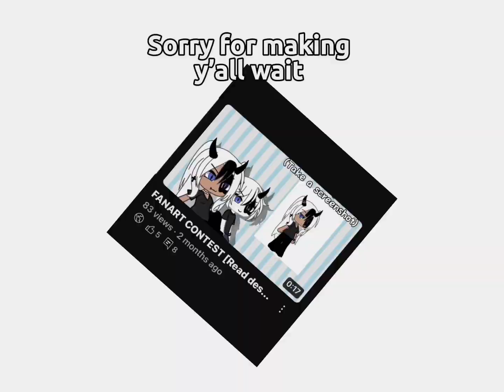FANART CONTEST WINNERS!